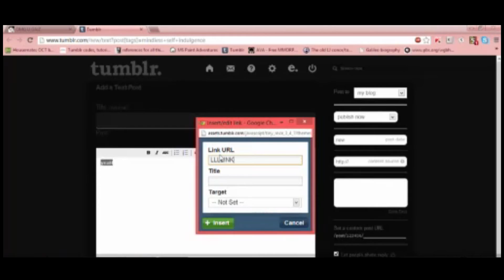Never forget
Paranormal activity shit going on with my comp so i made something stupid to keep me from freaking the fuck out.